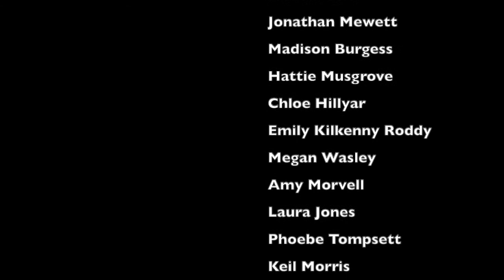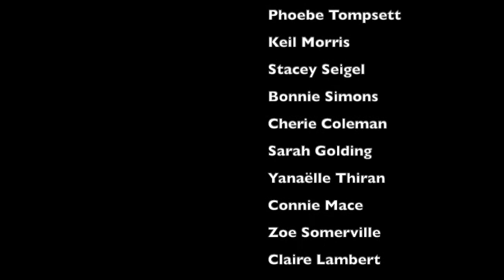Abi Zoom Class Trailer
During lockdown we kept our dance community moving through our uplifting online dance classes. Designed to be be danced in a small space, our online classes are about staying connected to the dance world and having fun whilst you do it.